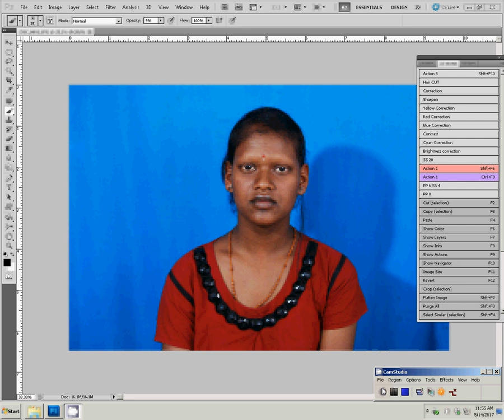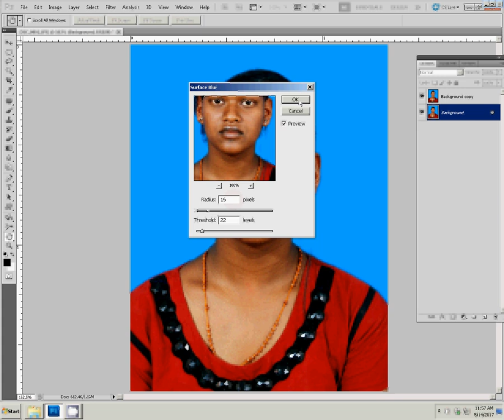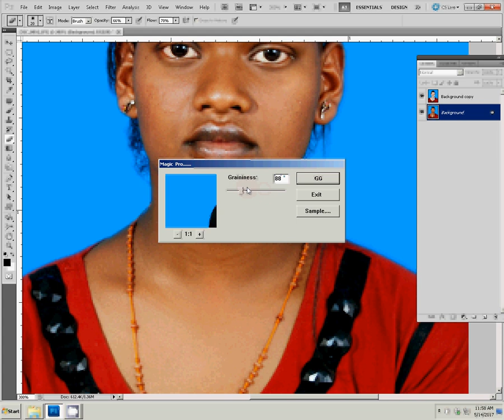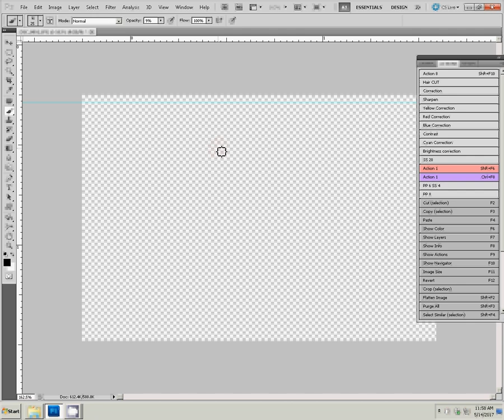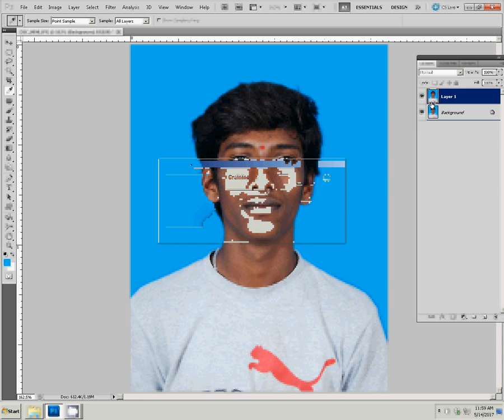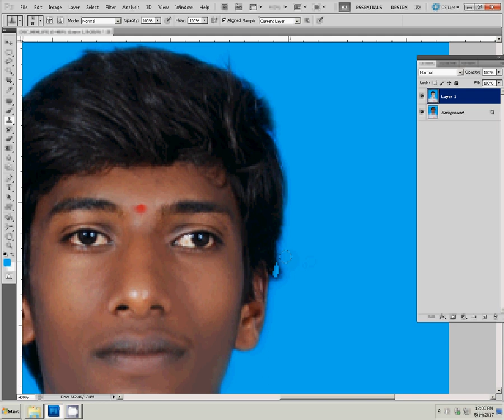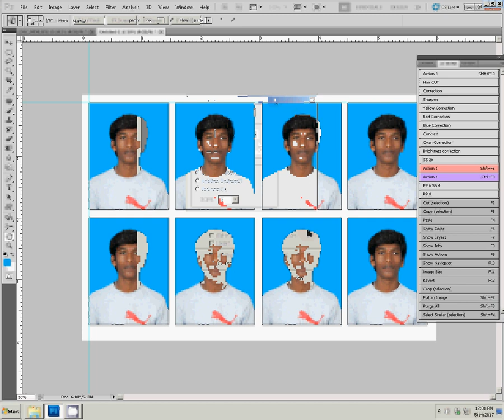Create shortkut action for passport size photo in maxi size